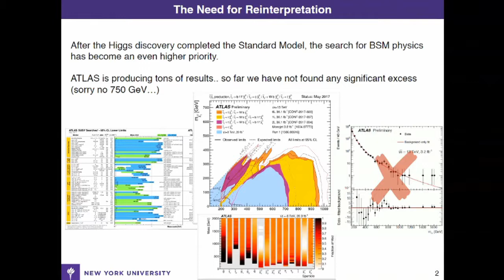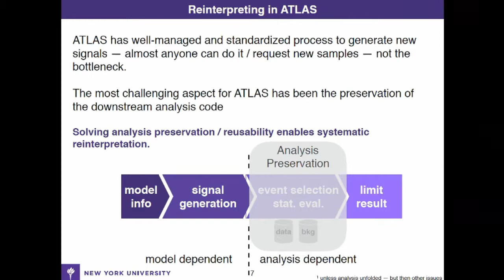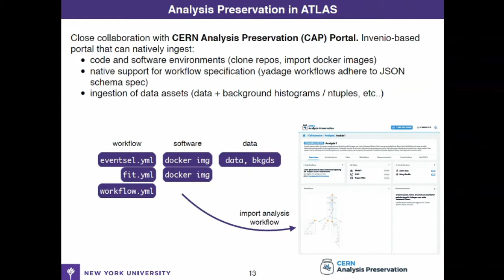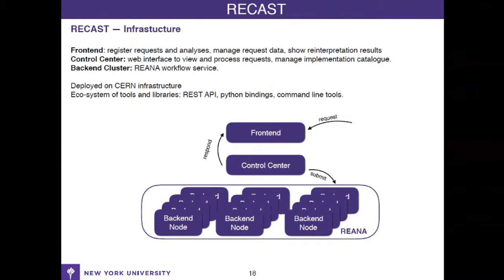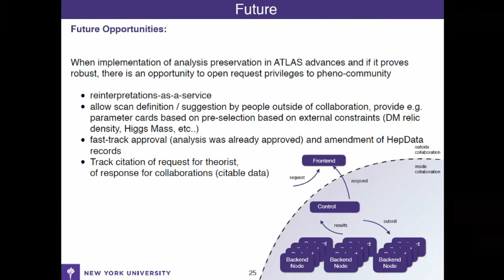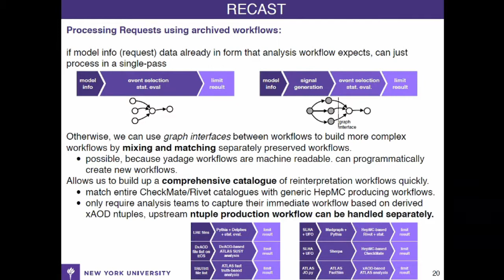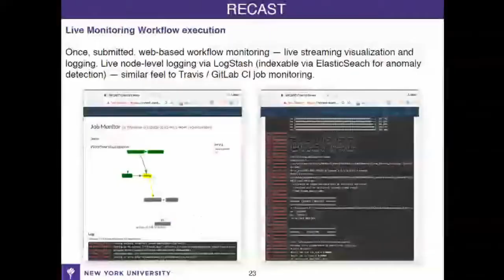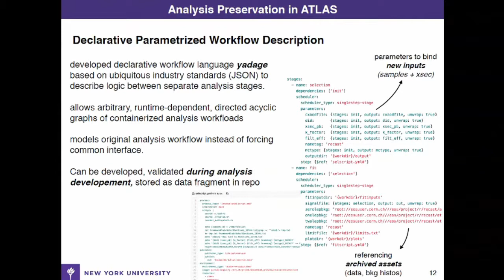Analysis Preservation and Systematic Reinterpretation within the ATLAS Experiment - ACAT 2017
Analysis Preservation and Systematic Reinterpretation within the ATLAS Experiment

Lukas Heinrich

Thursday - 08/24/2017